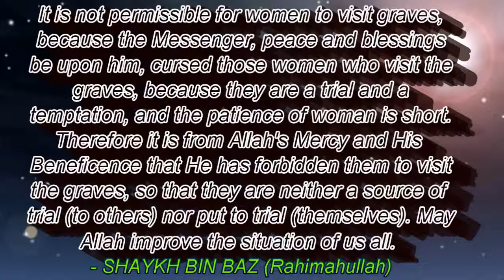Should Women visit Graves Fatwa by Shaykh Bin Baz islam